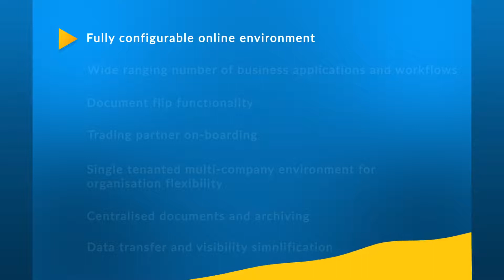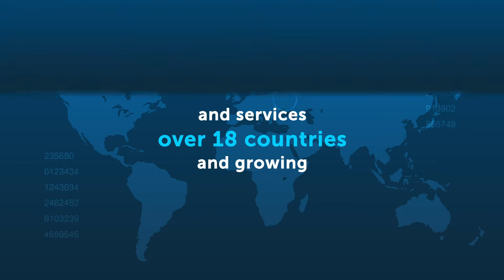What is the B2BE Web Portal? | Automated Supply Chain Management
🌟 In this video, we're diving into the exciting world of B2BE's Web Portal, a game-changer for businesses looking to revolutionise their processes and optimise efficiency. 💼✨

🚀 Are you ready to witness the magic of B2BE's Web Portal?

Join us on this exciting journey of innovation and transformation! Let's re-define efficiency together! 🌟💪